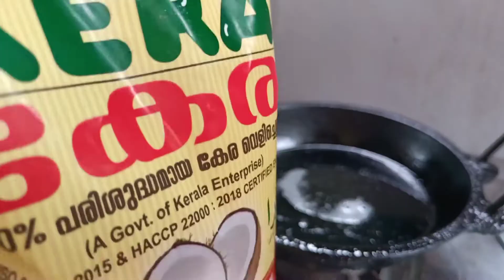എന്താ രുചി, അടിപൊളി..... മുന്തിരികൊത്ത്........👌 😋😋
mundhirikoth# navaneethamvlogs#